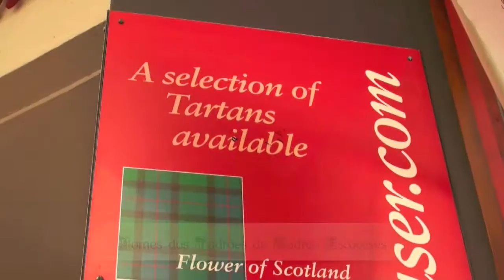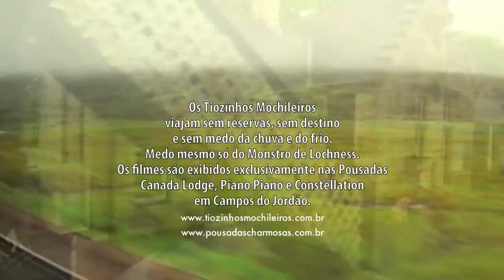Tiozinhos Mochileiros no REINO UNIDO -07- INVERNESS Scotland Highlands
Os Tiozinhos Mochileiros chegam nas Highlands num dia de frio e chuva.- De onibus comum fomos ao Lochness, o famoso Lago do Monstro, visitar o Castelo do 1º Rei da Escócia. Na volta pagamos o mico de ficar horas ao ar livre num vilarejo onde tudo já estava fechado, esperando o ônibus da volta. E o monstro ?